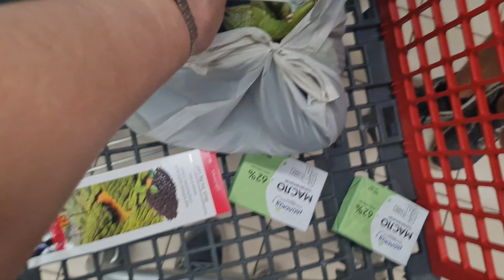Що можно купити на 1500тис.грн. в Україні 🥞 Купили продукти щоб приготувати холодець🥣